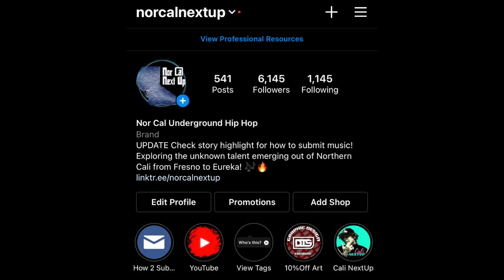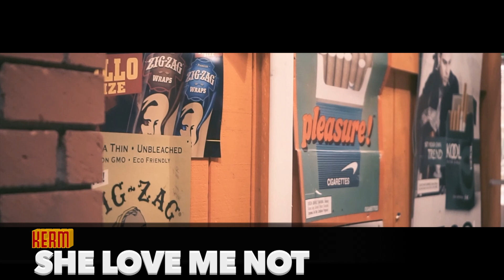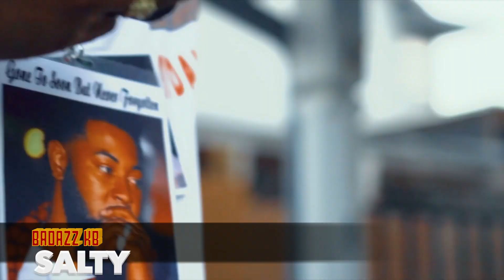Rappers From the 925 to Know in 2021 (Part 2/2)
0:10 Ralo Bouta That - Homicide
0:29 Deezoe - Perfect Timing
0:45 Coyote Lo - Same Since
1:03 Baby Deuce - Better Days
1:21 Sly Payso - Memories
1:40 AO Lyrical - Walking Living God
1:58 Breezy Capo - For My Bros
2:14 Lil GMan - Clarification
2:31 Hwy Foe - Ask Around
2:51 HotHeadChris - Our Part of Town
3:09 DirtyWitThe30 - Satan
3:27 Swoolah - Easy To Tell
3:44 Pecoleone - Trap N***as
4:04 GHitta - MobTies
4:21 Lil Danny - No Passes
4:44 Kerm - She Love Me Not
5:04 EMoney - Slidin
5:21 Lil Hudson - Mo In My Life
5:41 PBoyPeez - Money Counter
6:00 Badazz KB - Salty
6:20 Mac Deyan - No Cap
6:38 Romello Sanders - Gordon Ramsey
6:56 Yung X - We All Sin
7:15 OFM Cisco - Ice Ice
7:31 Lil Mani - Listen 2 Me
7:51 Young Dedicate - Exotic O
8:09 SDof600 - Global Warming
8:28 Prince Weez - Streets Luv Me Or Luv Me Not
8:45 Lee Bailey - Taking Off
9:01 FahtMike - Friends K
9:18 ChrisBoutBandzz - Aint Tryna HeR It
9:36 MidTownMigos - Survive
9:53 Twayze - Drip
10:10 X-A-V - Lifestyle
10:28 Milzuno - What About Me
10:45 Switchblade Remy - Demon In My Mind
11:06 J Flows - Mission Complete
11:24 Zae - Prayer
11:41 OnlyThePrince - Did Me Wrong